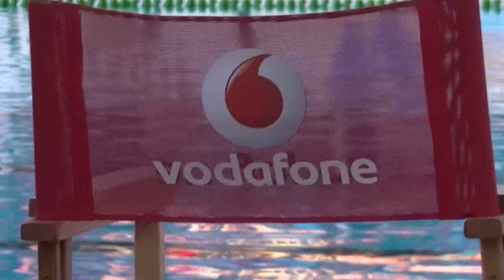Kósz Zoltán 2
Kósz Zoltán Székely Bulcsú Vári Attila olimpiai bajnokok vezetésével Fenyő Iván Kovács Ági Gesztesi Károly Szabó Győző Pulai Imre Kasza Róbert Lévai Márton Martinek János Szujó Zoltán Vodafone Kupa Celeb vízilabda színészek sportolók rangadója Beck György Hajdú B. István